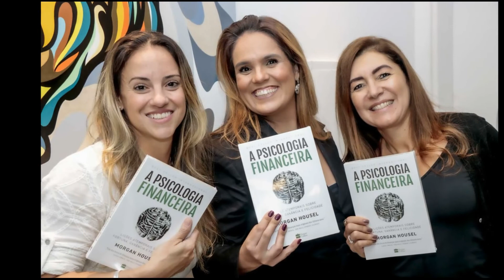Vinhos, queijos e mulheres empreendedoras 55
Voltou os encontros das Empreendedoras 55, esse encontro aconteceu no Premium Aliance Investimentos em Santos,  e contamos com a palestra Projeto Eu me banco investimento para mulheres da Tay Rodrigues.